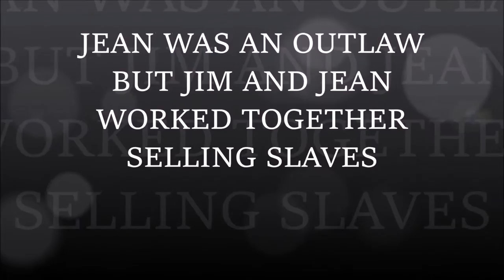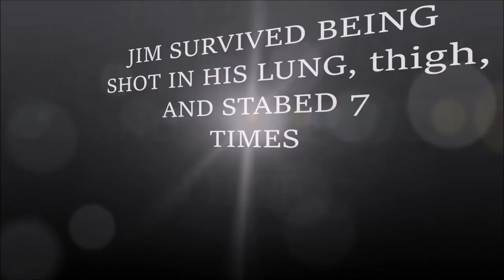Jim Bowie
helps a lot for history reports